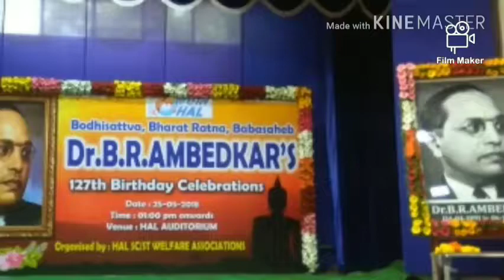समता सैनिक दलाचे माजी केंद्रीय संघटक एड. मार्शल विमलसूर्य चिमणकर सर यांना भावपूर्ण आदरांजली